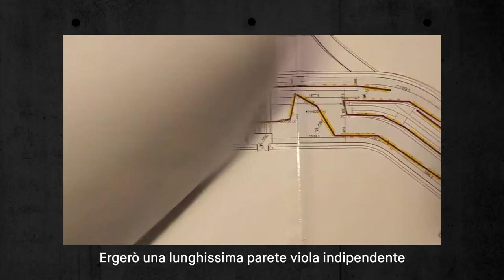Thomas Hirschhorn. The Purple Line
galleria 3
a cura di Hou Hanru, Luigia Lonardelli

«Il mondo ha bisogno di essere depixelato», Thomas Hirschhorn.

Questa è una delle frasi con cui Thomas Hirschhorn descrive i «Pixel-Collages», un imponente ciclo di lavori realizzato fra il 2015 e il 2017. Per la prima volta riuniti insieme sono allestiti, seguendo un layout disegnato dall’artista, su un lunghissimo muro viola – The Purple Line – che attraversa la galleria 3.  Un progetto che cerca di mostrare l’invisibile, rinegozia il contesto espositivo e stimola chi guarda a rimanere vigile e cosciente.

La potenza di questa ricerca risiede nel farci riflettere sul controllo delle immagini, sulla loro autenticazione come “fatti”, sulla possibilità di rendere visibili le porzioni di realtà che sono sottratte al nostro sguardo attraverso la pixelatura, una tecnica in cui l’immagine diventa non riconoscibile. Queste opere, nate dal lavoro di ricombinazione di foto pubblicitarie affiancate a immagini di corpi mutilati, spesso creano imbarazzo in chi le guarda, facendoci riflettere su un concetto più volte espresso dall’artista: il dilagare dell’ipersensibilità nel mondo contemporaneo.

Quello che Hirschhorn ricerca è uno stato di sensibilità, dato da uno sguardo che rimane vigile e cosciente di quello che ha intorno, senza negarlo; l’ipersensibilità, invece, porta spesso alla censura ed è paradossalmente legata all’autoprotezione e all’esclusione dell’altro.